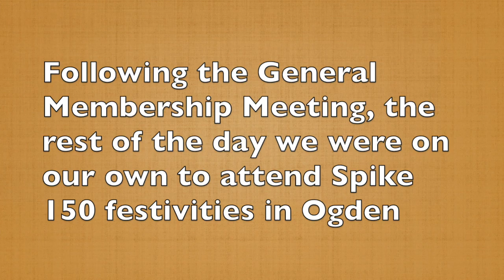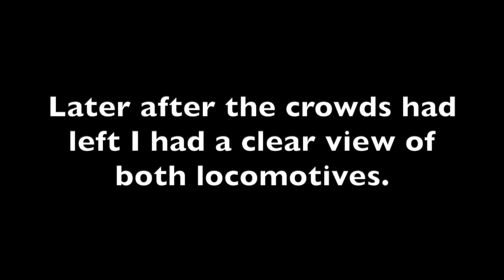R&LHS Convention 2019 part 1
The national Railway & Locomotive Historical society held its annual convention in Ogden, Utah, May 8-11 during the 150th anniversary of the Golden Spike.  This is the first of three videos covering those 4 days of the convention.